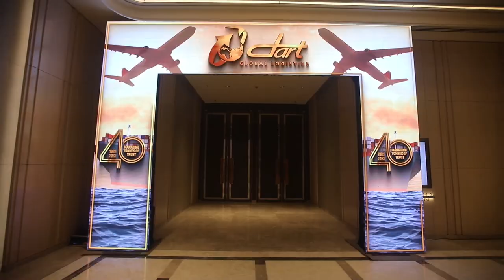Some call it work, we call it a FUNTIME 😊 a passion project comes to life Funtime style